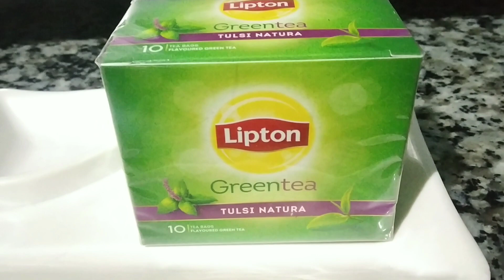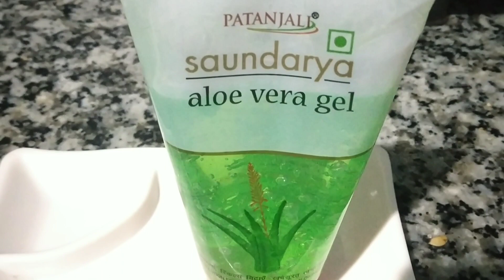Green Tea Toner//स्किन ब्राइटेनिंग ग्लोइंग ग्रीन टी टोनर//DIY green Tea face toner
dailylifewithpampa # beautysecret# home remedy#greenteatoner#diygreenteatoner